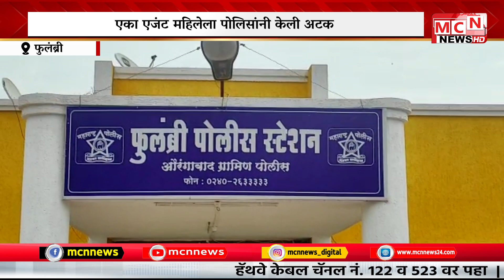MCN NEWS| एजंटच्या माध्यमातून लग्न करताय तर सावधान! पैशांसह दागिने घेऊन नवरी फरार